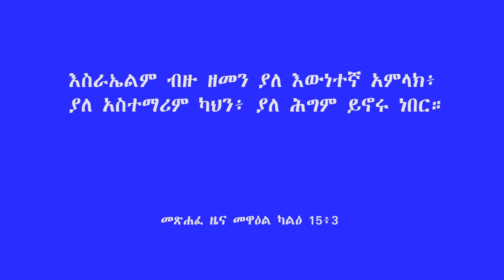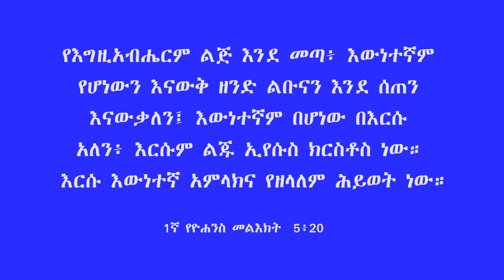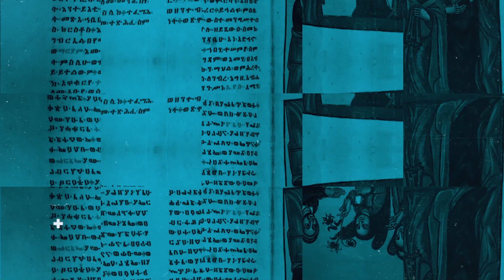ነገረ ሃይማኖት || ፈጣሪ ለመኖሩ ማረጋገጫው ምንድነው? || መጽሐፍ ቅዱሳዊ ማስረጃ || በመልአከ አርያም ቀሲስ ብርሃኑ ጎበና